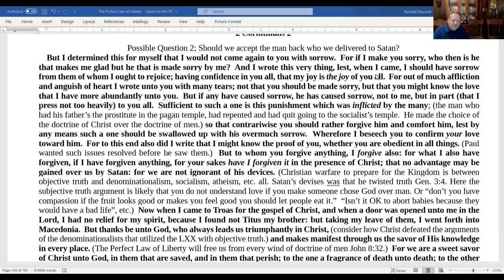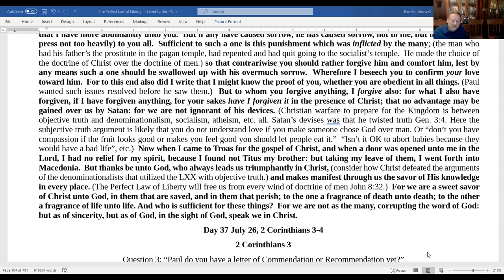2 Corinthians 2. Question 2 Can we take back those who we deliver to Satan?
IF the Lord has freed you from His strong delusion 2 Thess. 2:11, and has broken the seven seals that hid His revelation from you 1 Cor. 2:7 preventing you from understanding the mysteries of the Kingdom Matt. 13:11.  (If you now can understand parts of Revelation)

AND IF you can believe the Lord’s promise that He will be the only preacher of righteousness Matt. 4:23 and rule over this world for 1,000 years with all moral authority.  (that the will of the Lord will be done on earth as it is in heaven.)

AND IF you can believe that spiritual warfare is between the objective truth from God (Sword of the Spirit) and the subjective truths of men (Satan’s mega sword; every wind of doctrine of men including bibles from men.).  cf. Adam and Eve in the garden.

AND IF you can repent of subjective truth Acts 17:30, be poor in spirit (Matt. 5:1), and humble yourself as a little child to Christ (Matt. 18:3, 4) and let Christ do the talking Hab. 2:20).

THEN you can start preparing for the second age of the Kingdom Eph. 2:7.

Read along and listen to the Rod of Iron for free!
 or at rumble under therodofiron

So everything is going to be better than we ever have possibly imagined Eph. 3:20!

rumble under therodofiron.